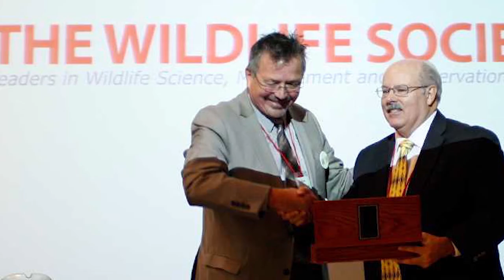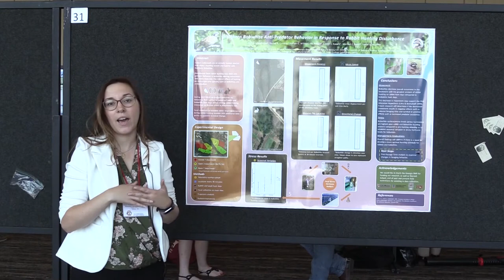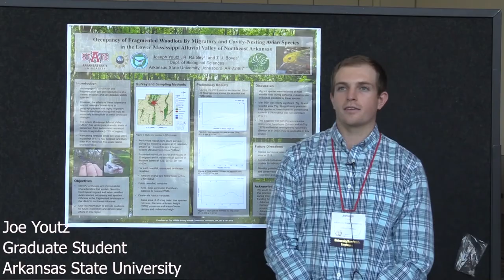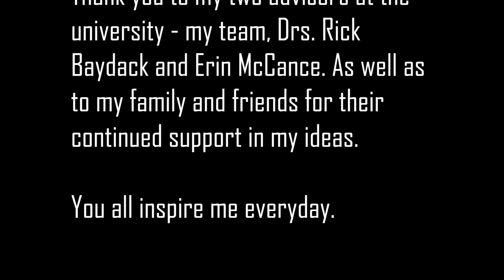Why Do Wildlife Matter?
This video was created as an Honours Thesis at the University of Manitoba. The video contains interviews of wildlife biologists and students asking them why wildlife matters to them. The film hopes to help educate and inspire the audience on wildlife conservation. Filming locations include the 25th Annual Conference of The Wildlife Society in Cleveland, Ohio, the Joint Annual Conference of the Canadian Section and the Alberta Chapter of TWS in Canmore, Alberta, and various locations in Manitoba, Canada such as Delta Marsh, Crescent Drive Park, and the University of Manitoba.

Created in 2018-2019